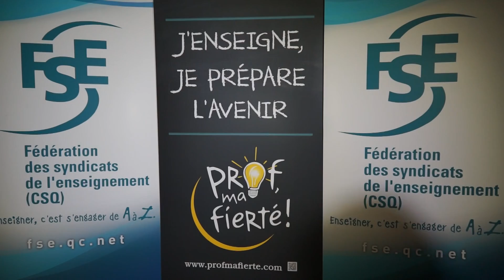Manon Bernard, présidente de la FSE - Journée mondiale des enseignantes et enseignants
Site Internet Message de Manon Bernard, présidente de la Fédération des syndicats de l'enseignement, aux enseignantes et enseignants du Québec.